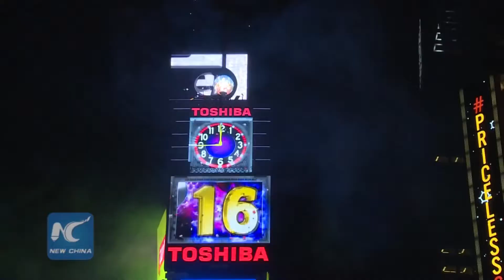Times Square Ball Drop 2016 - HD NewChina Version